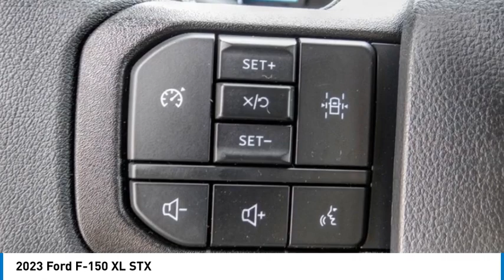2023 Ford F-150 RIVERSIDE,TEMECULA,SAN BERNARDINO,MORENO VALLEY,FONTANA 30799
2023 Ford F-150 XL STX

Fritts Ford
8000 Auto Drive

FRITTS FORD, PROUDLY SERVING RIVERSIDE, TEMECULA, SAN BERNARDINO, MORENO VALLEY, FONTANA, AND SURROUNDING CALIFORNIA LOCATIONS. THIS WHITE 2023 Ford F-150 IS EQUIPPED WITH A 2.7L V6 EcoBoost, AUTOMATIC TRANSMISSION, AND RECEIVES AN ESTIMATED 20 City/26 Hwy MPG. 2023 Ford F-150 XL STX 2023 Ford F-150 XL Ready to take home today!. RWD 10-Speed Automatic 2.7L V6 EcoBoost Stock #: 30799 | VIN: 1FTEW1CP5PKF55236 | 2023 Ford F-150 XL SECURITY SYSTEM TRACTION CONTROL POWER WINDOWS Fritts Ford